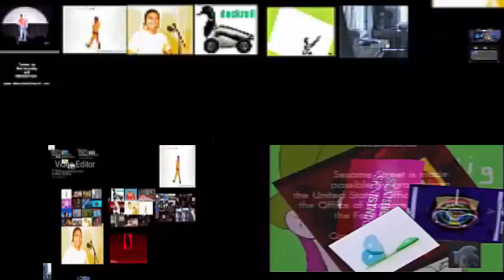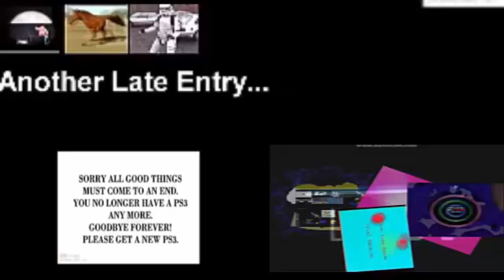Annoying Goose 2.5: But With More Lolman!